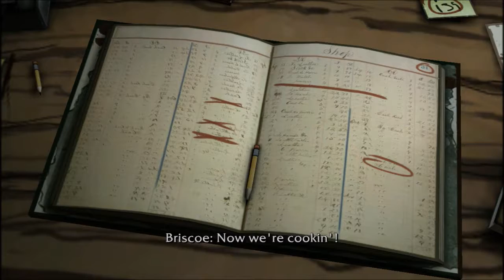Law and Order Legacies Ep 2 Pt 2 Illegal Cock Fighting?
We end the witch hunt for a midget vampire and dig deeper into the investigation. Could illegal cockfighting be involved? Could a chicken go rogue in the midst of a battle and tear its owner up to shreds? that would be some steroid-ed up chicken.

" Nothing can beat the will of an human being that is willing to do whatever it takes to succeed."

-- Abyssbcs512 --